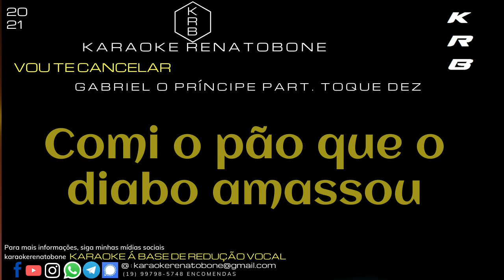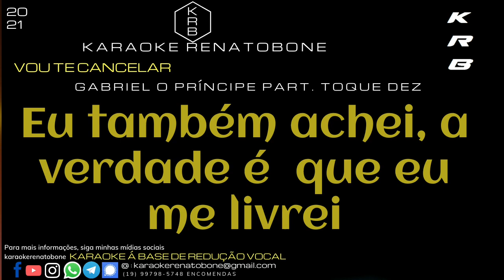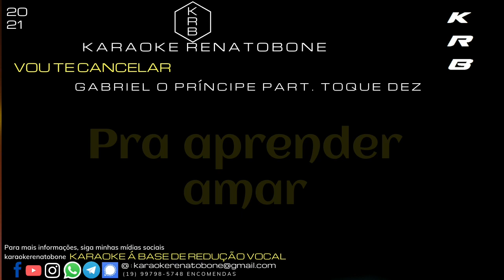VOU TE CANCELAR GABRIEL O PRÍCIPE part TOQUE DEZ PLAYBACK KARAOKE INSTRUMENTAL